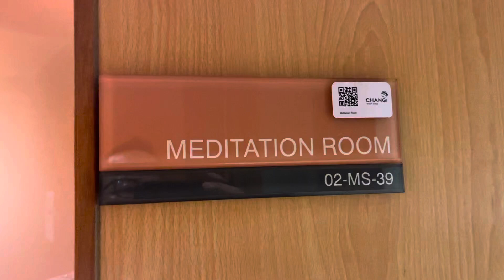新加坡機場除咗祈禱室，仲有默想室，為旅客靈性上提供默想空間。